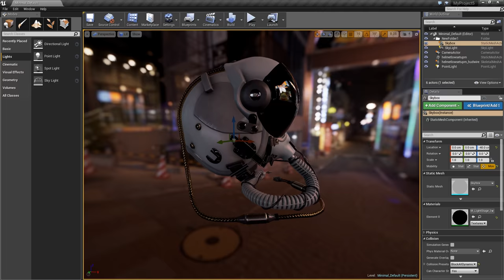Introducing: Marmoset Toolbag 3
We’re thrilled to reveal the third edition of Toolbag, our real-time rendering suite. Toolbag 3 is a massive update which includes animation support, global illumination, texture baking, and a slew of other new features. A new skin shader, ArtStation upload, Unity & Unreal export, and many more render and interface improvements ensure that Toolbag is ready to tackle any challenge.

Toolbag 3 is available now!